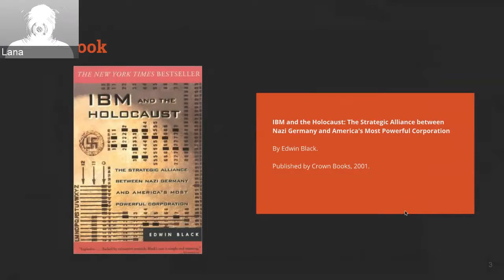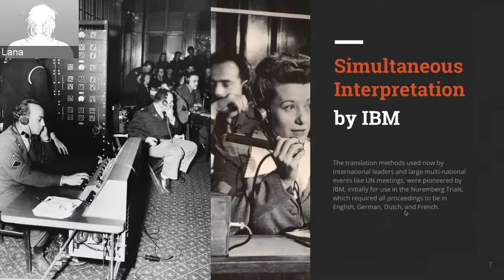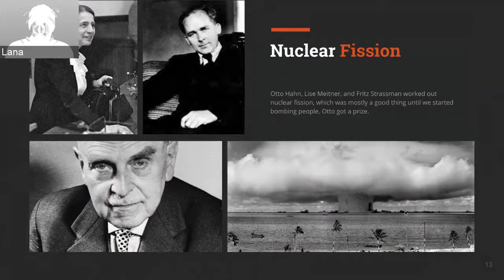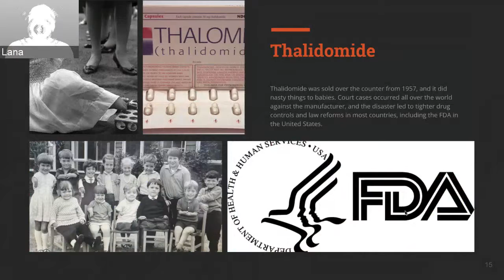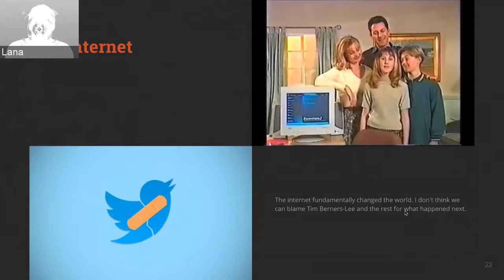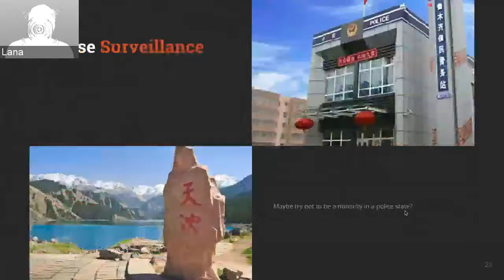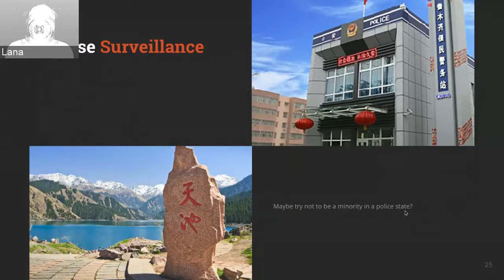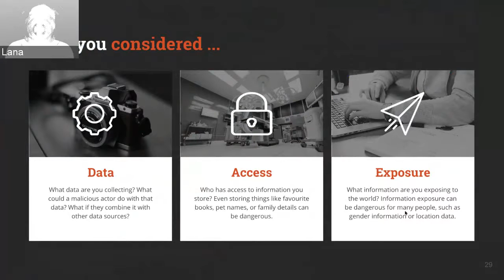Ethics and Technical Writers - Lana Brindley - Write The Docs Australia - June 2018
Lana Brindley presents  "Facebook, Dynamite, Uber, Bombs, and Tech Writers: A quick historical excursion through ethics and documentation."

The IT industry has developed some pretty awful technologies over the years. At which point do we take a step back from what we’ve built and say … Oh. No. Can we stop it before it kills people? What if we can’t? And what if we’ve already failed?